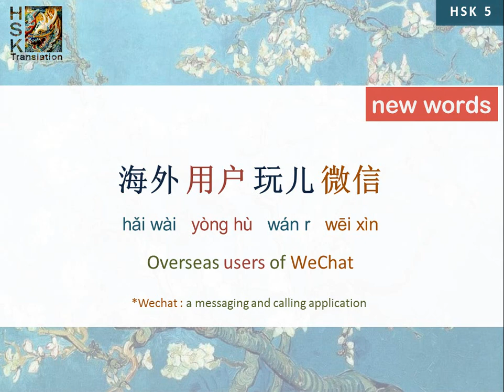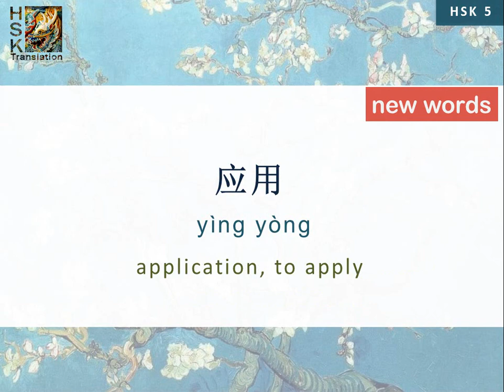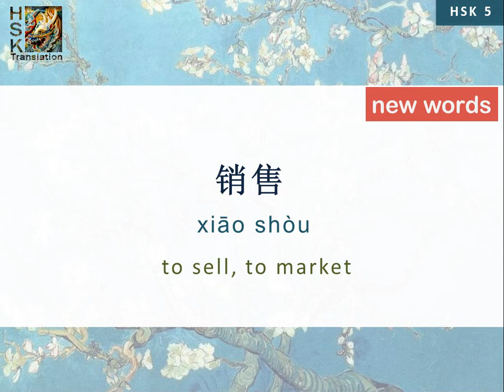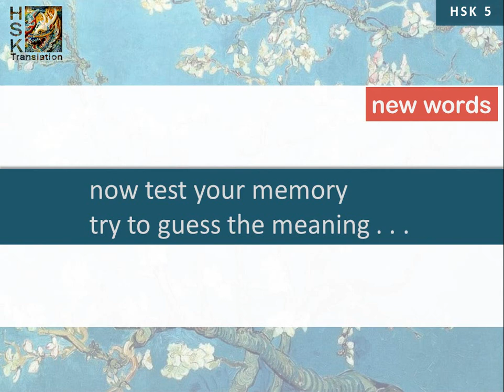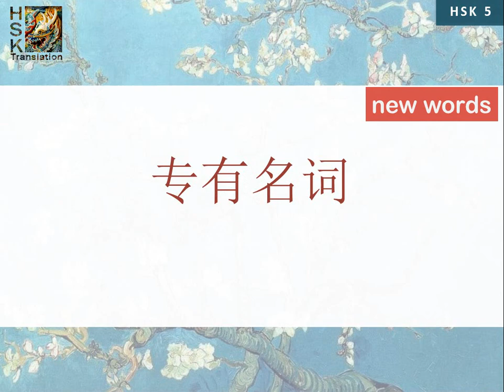HSK 5 Vocabulary lesson 12 “Overseas users of WeChat” Standard Course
Your support is the reason I can keep making new Chinese Courses and video-lessons. 谢谢你们的爱。

Chinese language HSK 5 vocabulary. lesson 12 Standard Course
海外用户玩儿微信
Overseas users of WeChat
专有名词：
微信，梅西，腾讯，刘炽平，张小龙